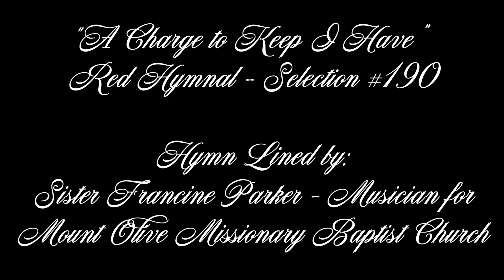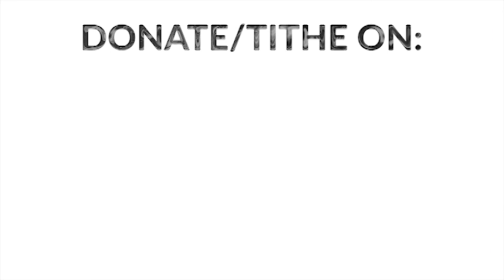"In The Beginning Was The Word" - In Person Service from Sunday, December 12th, 2021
In the wake of the current circumstances, this sermon was pre-recorded for: Sunday, December 12th, 2021 (First In-Person Service Since The Pandemic)
**All CDC Guidelines/Precaution Protocols were Followed.**
Prayers are extended to everyone during these times.

Hymn of Preparation: Sister Francine Parker - Musician for Mount Olive Missionary Baptist Church
Altar Prayer: Rev. Michael Lett, Sr. - Associate Minister of Mount Olive Missionary Baptist Church
Sermon by: Rev. Frank Jenkins, Sr. - Pastor of Mount Olive Missionary Baptist Church

FreePik Image:
Hands Reaching to and from Heaven